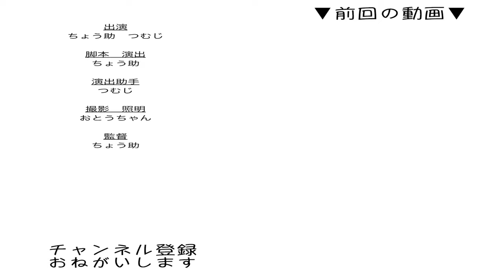【保護猫】取ってこいを出来る猫と出来ない猫